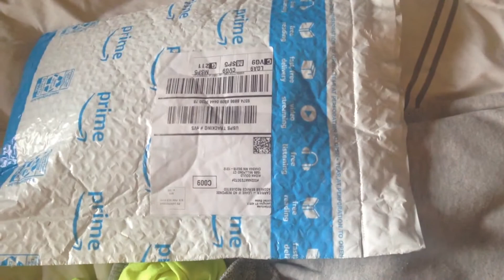(REUPLOAD) U-Create Doodletop Twister Double Doodle Kit Unboxing (3/26/2020)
This video was recorded on my iPad.
This video is reuploaded because my account got terminated.